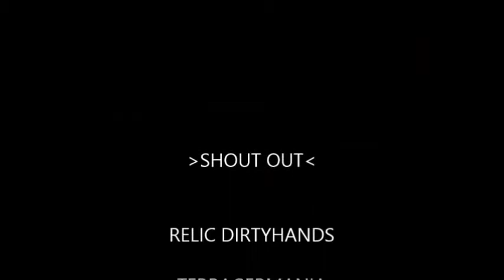MERRY CHRISTMAS to all from TREASUREFACTS 2013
I plan to upload Monthly Videos that are Metal Detector themed though this one is a little different as its the Christmas Season. We wish the best for everyone in the upcoming year! We hope to make new friends this New Year, We will work hard to bring you the best that we can muster. Merry Christmas!